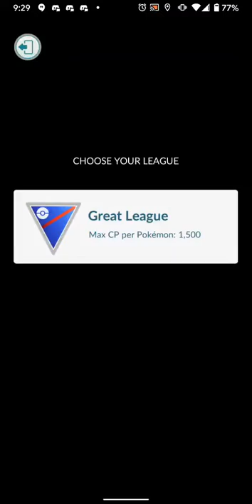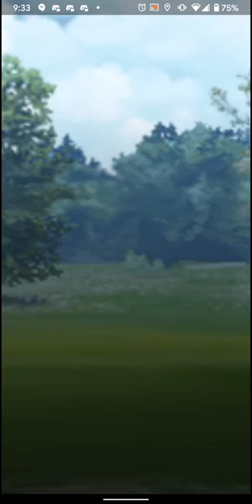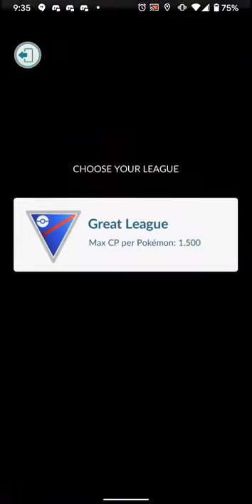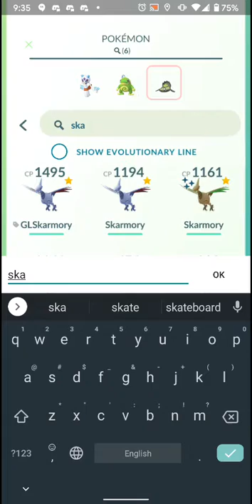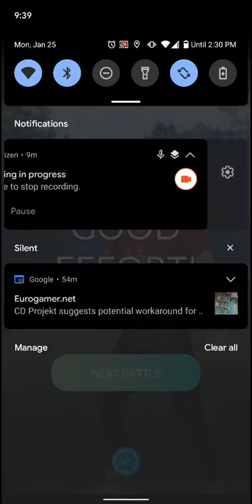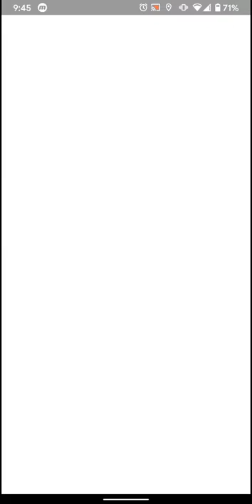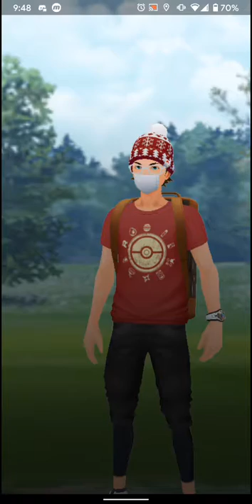January 25, 2021